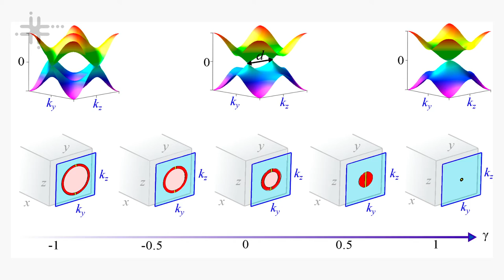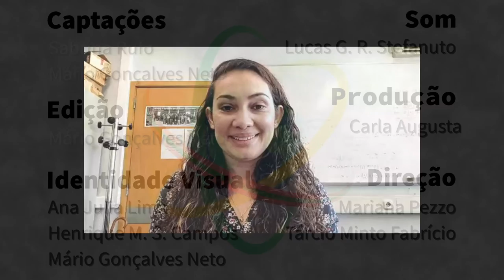Portugal - Sabrina Rufo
Física, Sabrina Mendonça Rufo desenvolve pesquisa como pós-doutoranda no Centro de Física e Engenharia de Materiais Avançados (CeFEMA) em Lisboa, pela Beijing Computational Science Research Center – CRSC, em uma cooperação Portugal-China. Rufo fala de suas pesquisas em Física da Matéria Condensada e, mais especificamente, em transição de fases quânticas, destacando o potencial de aplicação. Destaca, também, como o contato com os pesquisadores estrangeiros abriu uma nova fronteira em sua trajetória na pesquisa, ao trabalhar com sistemas fora do equilíbrio.
A pesquisadora também destaca como a sua formação no Brasil foi fundamental para prepará-la a encarar novos desafios no campo da Física.

Sapiência BR – Portugal é uma parceria entre o Laboratório Aberto de Interatividade para a Disseminação do Conhecimento Científico e Tecnológico (LAbI e a Embaixada do Brasil em Lisboa. A série apresenta o trabalho e a trajetória de brasileiras e brasileiros que desempenham atividades de CT&I em Portugal, com foco no estabelecimento de pontes entre os dois países.